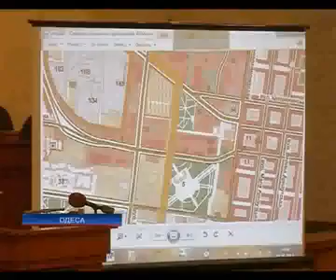Сотни одесситов пикетировали сессию горсовета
Сотни одесситов пикетировали сессию горсовета - Новости. Вечер - 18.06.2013

Hundreds of Odessa citizens picketed the session of the city Council - news. Evening - 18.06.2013